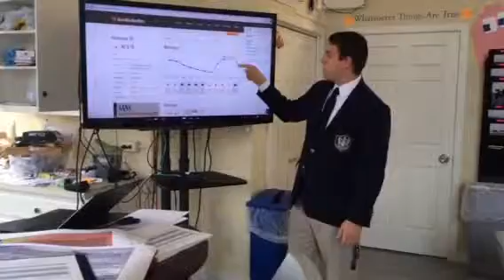Jake Weather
Adv Sem Arduino project